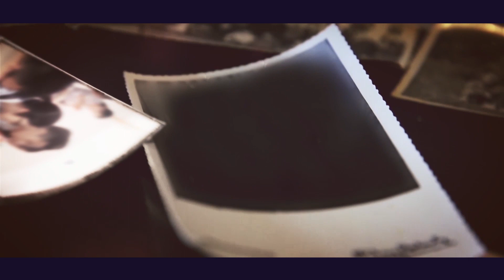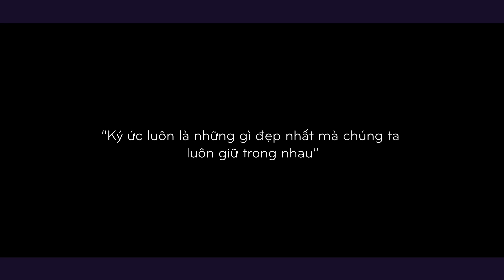Kỷ yếu lớp 9A trường THCS Lê Quý Đôn Bỉm Sơn khóa (2016 - 2019)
Thực hiện: Tháng 05 năm 2019
Thực hiện: ANH PHƯƠNG MEDIA